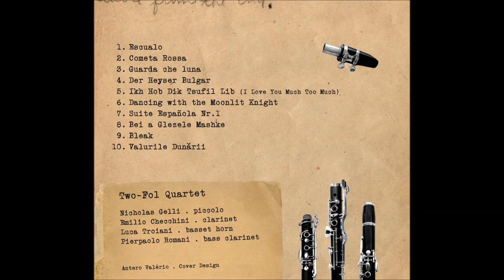Two Fol Quartet - Ikh Hob Dikh Tsufil Lib (I Love you Much Too Much)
The Yiddish song "Ikh Hob Dikh Tsufil Lib (I Love you Much Too Much)" arranged by Pierpaolo Romani and performed by the Two-Fol Quartet:

Nicholas Gelli, Emilio Checchini: clarinets
Luca Troiani, basset horn
Pierpaolo Romani, bass clarinet

Studio recording.